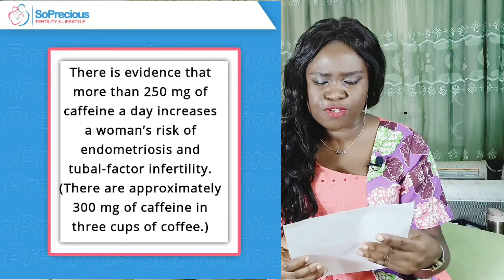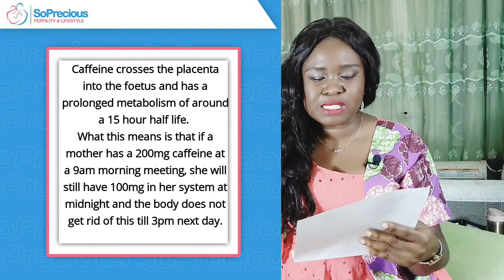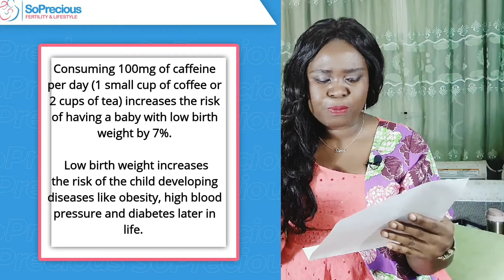Fertility Culprit:#5 CAFFEINE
Love Coffee,soft drinks,energy drinks? You MUST watch this!
Share to your tribe!

Caffeine has been proven to inhibit ovulation, cause menstrual cycles to be irregular and causing difficulty in conception. Even when conception occurs, caffeine increases the likelihood of miscarriage as it disturbs the uterine lining which in turn prevents implantation of the fertilized egg.
Women who do not consume coffee are twice as likely to become pregnant than those who moderately consume same. Caffeine decreases the number of eggs retrieved via IVF. Caffeine is not found in coffee alone. Caffeine is found in teas, soft drinks, energy drinks and chocolate, cocaine, LSD, cannabis and more.
Consuming 100mg of caffeine per day (1 small cup of coffee or 2 cups of tea) increases the risk of having a baby with low birth weight by 7%. Low birth weight increases the risk of the child developing diseases like obesity, high blood pressure and diabetes later in life.
Caffeine has not been found to have a detrimental effect on male fertility. On the contrary, there is some evidence that caffeine may increase sperm motility, thus increasing the chance of conception. Consumption of caffeine in males increases the levels of the reproductive hormones, testosterone and sex hormone binding globulin (SHBG). This increase however damages the sperm DNA, hinders sperm production and causes a decline in all the criteria for healthy sperm (size, shape number of the sperm and its ability to move swiftly to reach an egg).
Fertility experts recommend that women who are trying to conceive limit their caffeine intake to a maximum of 250 mg a day ; that is, fewer than about three 8-ounce cups of coffee a day.
My take is this: if this journey to parenthood is important to you:Cltr+Shift+Delete this from your diet.

Learn more on easy and sustainable lifestyle choices by following us @sopreciouslifestyle